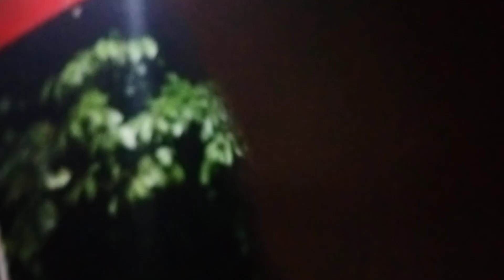এ কে আজাদ এর_ভালোবাসার হইছে মরন_এই গানটির শুটিং চলছে_দেখুন কিভাবে তৈরী করা হয় একটি মিউজিক ভিডিও_33_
Song :
Singer :
Lyric & Tune :
Cast :
D.O.P :
Edit  :
Color :
Director : RAZIB KHAN
Label : Razib Music Official
Producer : Razib Khan
Production : Razib Music Official

*** ANTI-PIRACY WARNING ***

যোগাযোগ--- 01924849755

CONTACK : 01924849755